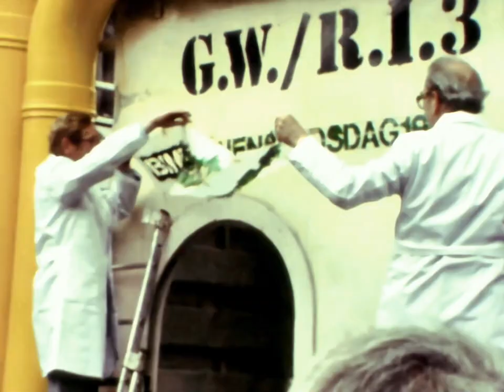Rotterdam Binnenstadsdag 1981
We zien enkele evenementen van een totaal verregende Binnenstadsdag. De opening van de dag en de Willemsbrug, die in afwachting van de officiële opening, vrij toegankelijk was voor voetgangers. En wat te denken van een internationale studenten ontwerp- en  wedstrijd van betonnen kano`s?